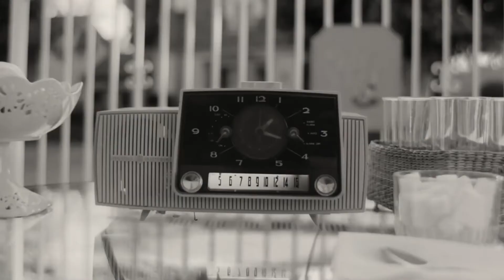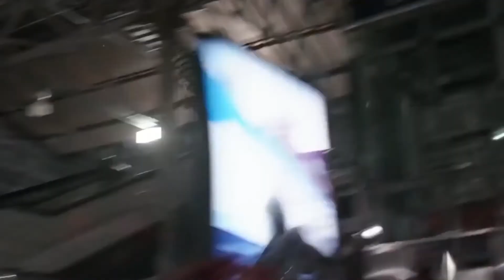QUICKSILVER KNOWS EVERYTHING | WandaVision Episode 6 Easter Eggs and review by Honey in Urdu/Hindi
WandaVision Episode 6 is finally here!

Script: Farhan Ahmed
Artist: Farhan Ahmed
Editing: Farhan Ahmed

Time Stamps!

00:00 Intro
00:09 BLAH BLAH BLAH
00:15 Review
01:10 Best Part of the Episode (for me)
01:44 Changes in Quicksilver's Personality
05:58 Is Agnes not what we think she is?
06:40 Important Details
07:22 Vision Breaks Out
07:40 Wanda Expands WestView
07:55 Easter Eggs and References
08:48 Mutants in WestView?
10:13 Mephisto Confirmed?
11:02 Criticizing Marvel's Strategy
12:39 Episode 7
13:09 Outro